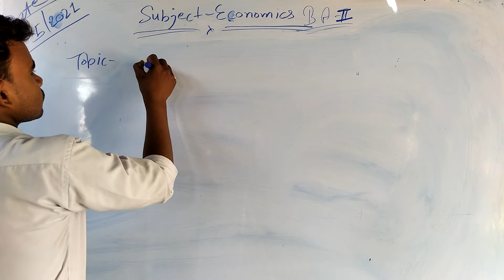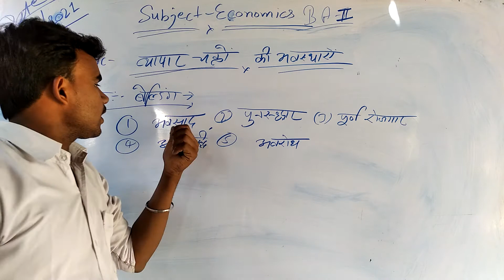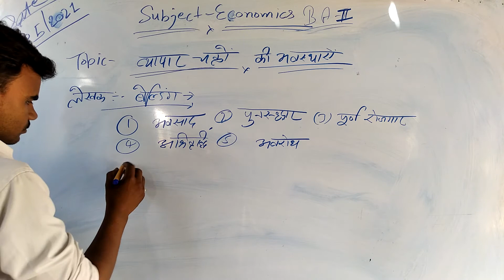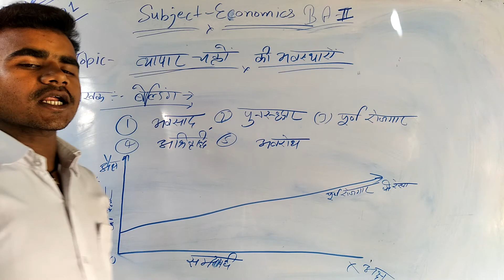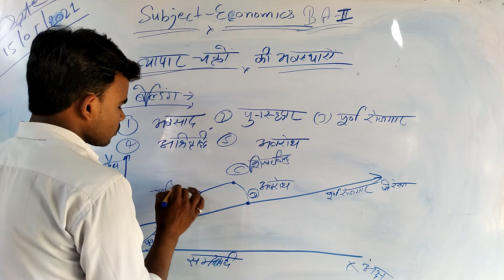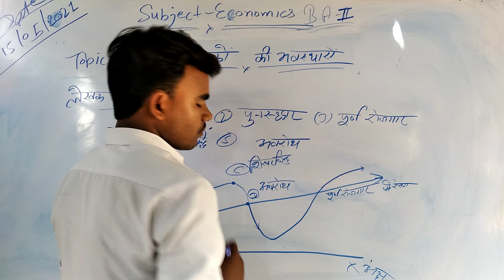Class BA 2nd year Economics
Class BA 1st year Economics